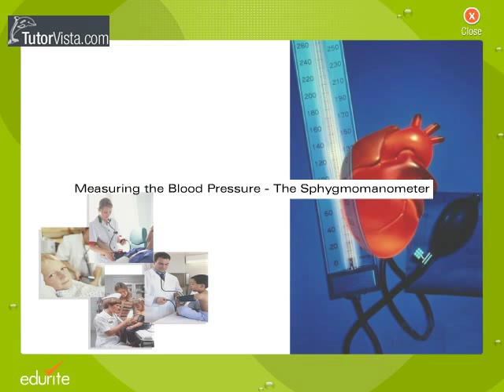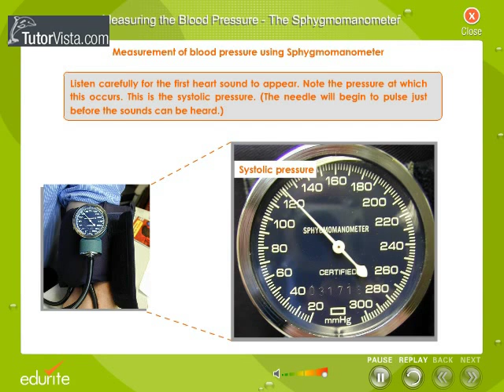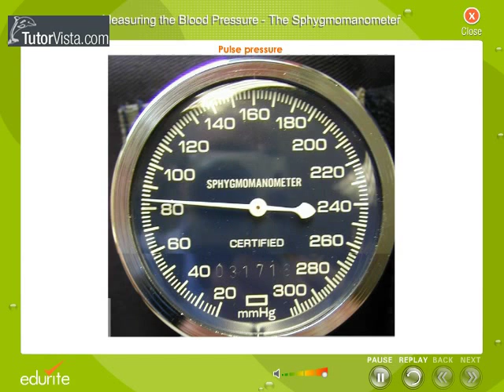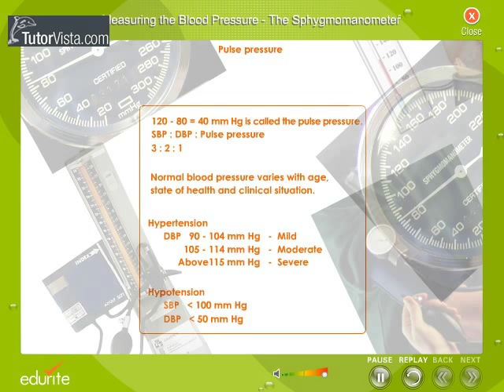Measuring The Blood Pressure The Syhygmomanometer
Measuring the Blood Pressure

Blood pressure measurement : Through the sphygmomanometer is one of the most common ways of monitoring blood pressure. It requires a cuff, a bulb to inflate cuff, a valve to control pressure and a stethoscope to listen to the korotkoff sound. There are two types of sphygmomanometers.

a) Digital:- It is very easy to use, gives accurate reading and is applicable to all sort of patients.

b) Manometric:- Although it is old fashioned, it is very precised. Now, in some places, some devices that use mercury have been banned but aneroid type is still in use.

While measuring blood pressure
using this device you have to wrap the cuff around your upper arm or your doctor you will do the same for you. Remember your cuff should be placed around the upper arm at roughly the same vertical height as your heart. Thereafter you have to inflate the cuff by squeezing the rubber bulb. When the cuff is inflated well and truly as per the requirement then you need to release the pressure of the cuff very slowly while listening through the stethoscope. With the release of the pressure your blood will start to pulse in your artery making a whooshing sound. The pressure at which you hear the sound for the first time is called the systolic pressure. The pressure at which you hear the last sound is known as the diastolic pressure
.Your blood pressure is basically measured in millimeters of mercury. Now after getting the measurement, you will have to decide whether it is normal or not. For this, I tell you, 120/80 mmHg is considered to be normal in adults. But, be mindful of the fact that normal blood pressure varies from person to person depending upon a variety of factors.

This is how sphygmomanometer gives your blood pressure reading using a cuff, valve, bulb and stethoscope.